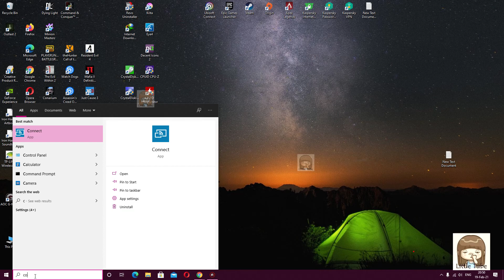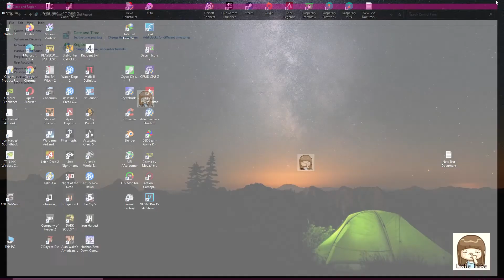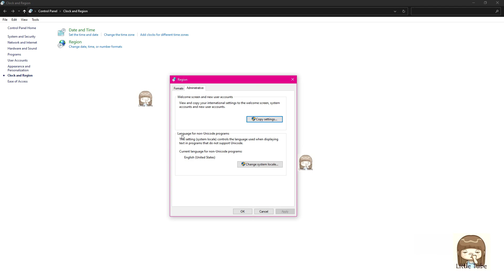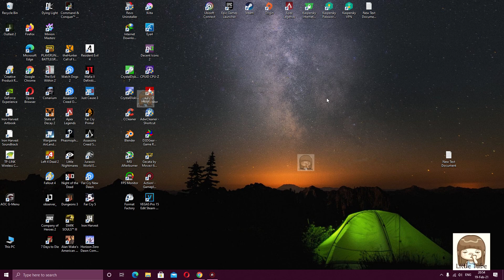วิธีแก้ไข Windows 10 แสดงภาษาไทยเพี้ยน ในบางโปรแกรม * วิธีที่ 1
- วิธีแก้ไข Windows 10  เป็นภาษาต่างดาว